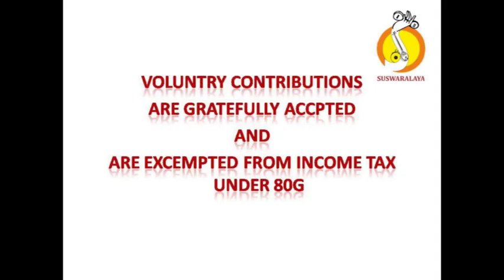8 SWARARAGASUDHA SHANKARA BHARANA ADI THYAGARAJA